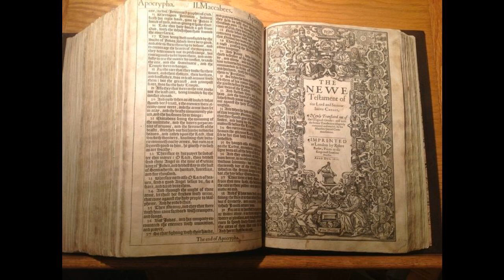Psalm 6 - KJV - Audio Bible - King James Version 1611 Dramatized 1611